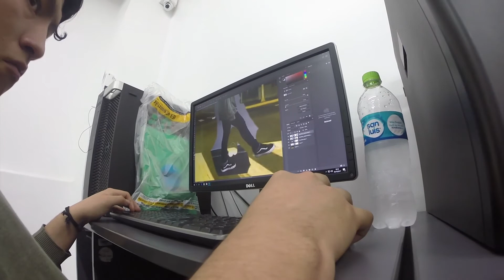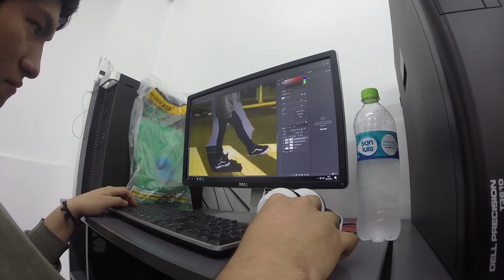Dictando clases - Zona de Confort 030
Si. Trabajo como docente y es una de las cosas que más me gustan de la vida. Aquí les dejo algunas locuras.